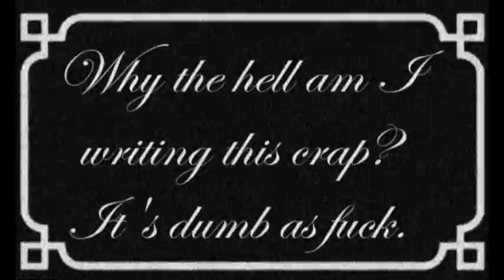Green Goblin finds the last digit of π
my birthday is today, gimme presents